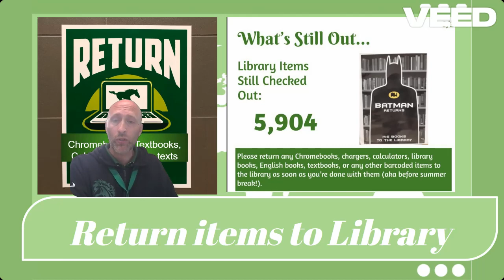Morning HERD Jun 4, 2024 1